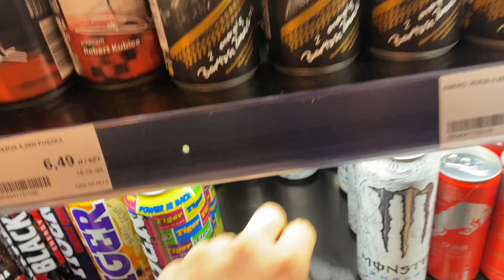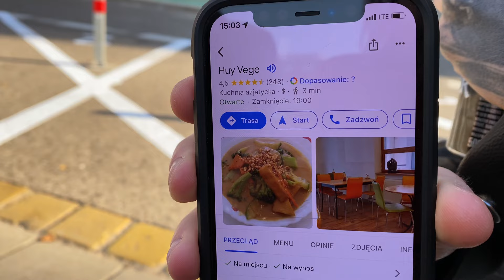Nightcall: Road to Bratislava | JEREMIAH KANE VLOG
NEW ALBUM - RONIN | OUT NOW!

Last week we went on our first abroad show since 2019 in Bratislava, Slovakia. Great thanks to the Nightcall crew for the invitation!
We made a little vlog from the road, let us know if you would like to see more videos like that  😎

Thumbnail photo: Elvis Fledermaus